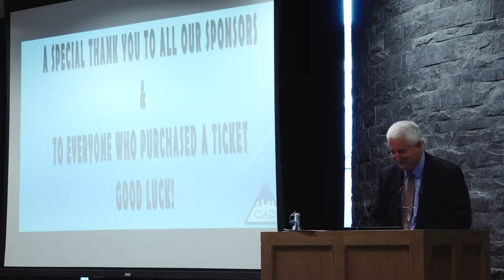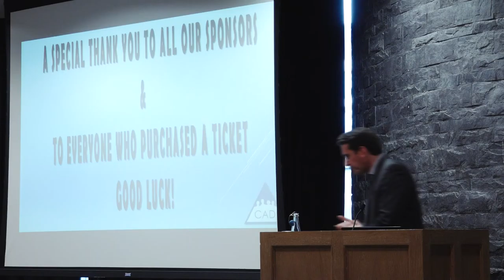Cannabis: An update from home & abroad, Aodhán Ó Ríordáin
Introduction and Aodhán Ó Ríordáin Minister of State with special responsibility for Equality, New Communities and Culture and Drugs Strategy.